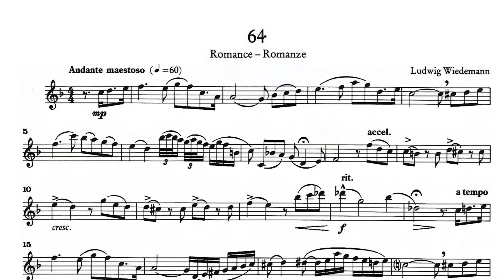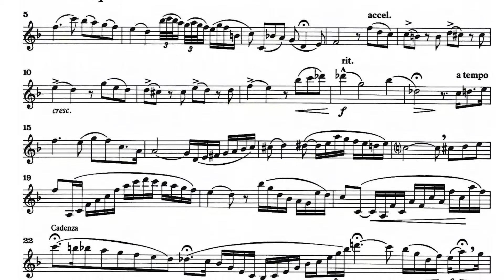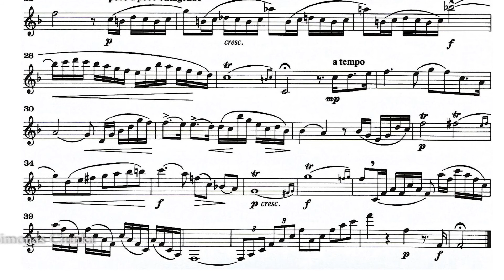Study 64 Romance for Clarinet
Study 64 Romance by Ludwig Wiedemann
Book: 80 Graded Studies for Clarinet book 2